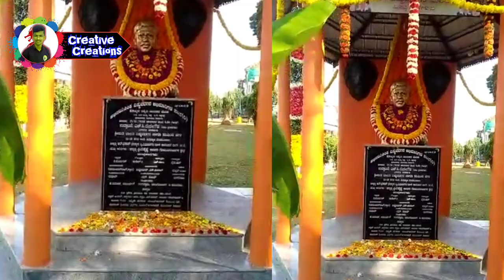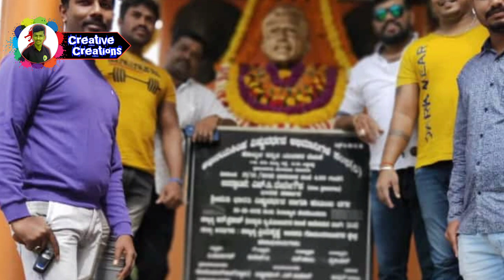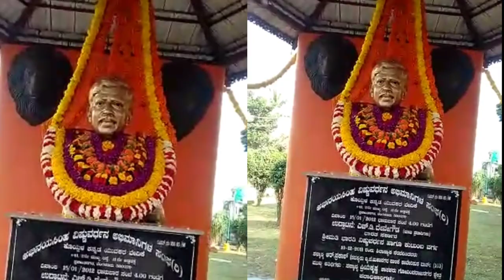Dr Vishnuvardhan's 10th Death Anniversary Fans Visits To Memorials | Abhiman Studio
Welcome to Sathish Creative Creations official channel.
Creative Creations is a entertainment Channel  in Kannada, Kannada REMIX Music,  Kannada Albums, Kannada Short Films.
We have uploading with almost big stars like Sudeep, Puneeth Rajkumar, Yash, Dharshan, Radhika Pandith, Sharan, Sadhu Kokila, Shivrajkumar, Upendra & others.